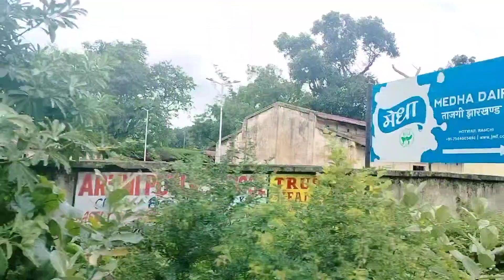jungle mein jakar vlog Banane New Vlog bahut maja agaya Video Vlogs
jungle mein jakar vlog Banane New

hey guys agar yah video upload achcha Laga blog achcha Laga to please guys Mere channel ko like subscribe share jarur Karen is bhai ko support Karen hamesha support banae rakhen 🙏